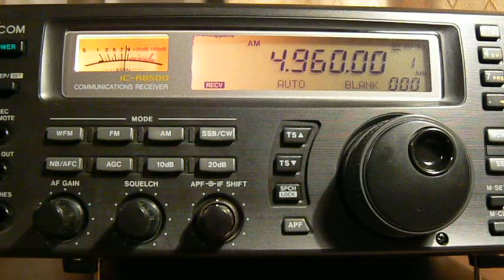4960khz,VOICE OF AMERICA,Pinheira,STP,Hausa.